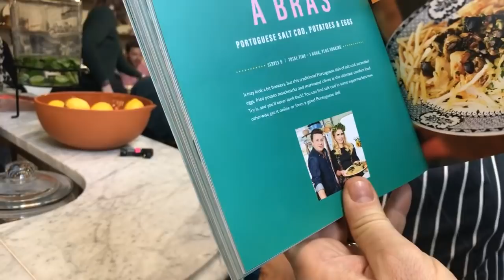Cooking up a storm with Carlos Capote - Live with Jamie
Was filmed live in Jamie's kitchen.